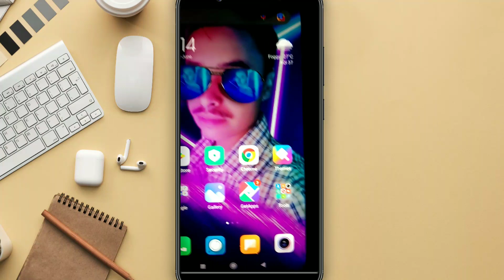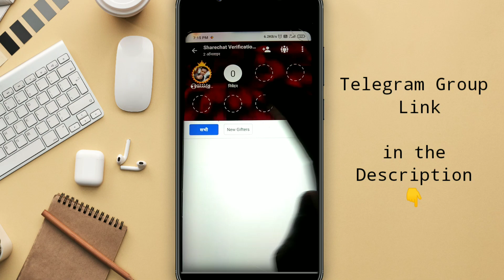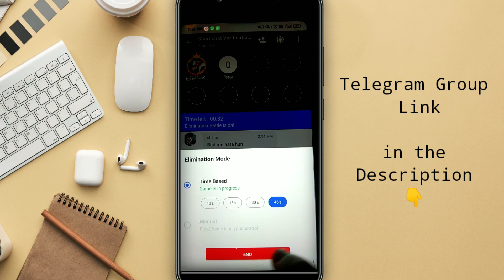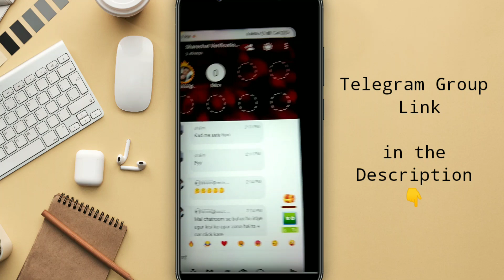Sharechat Chatroom Elimination Mode || Chatroom New Update Today || Sharechat New Feature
Hello Friends 😍

Sharechat Chatroom Me ek New Option Elimination ka aaya hai to iske baare me aap achi trah se samj lo ki iss option ka kya work hai

video acha lage to kar dena 🥰

sharechat new update today

sharechat elimination mode

sharechat new features

sharechat chatroom new feature

sharechat features

sharechat updates

sharechat chatroom use

sharechat chatroom gift option

sharechat ban unban

sharechat hindi

🥰SUMIT TECH HACKS🥰